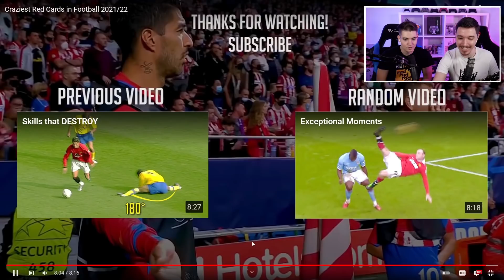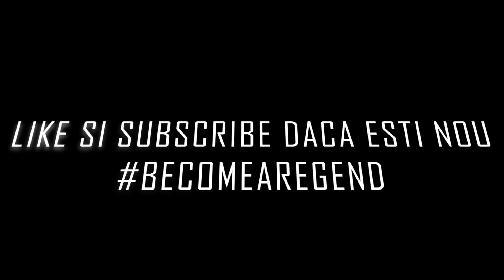REACTIONEZ LA CELE MAI NEBUNE CARTONASE ROSII cu @TheoFIFA !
Thumbnail : @raymond.designs pe insta